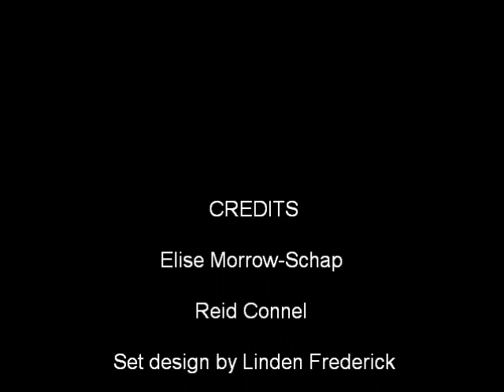Belfast Maskers 2010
Preview scene from Picnic by William Inge